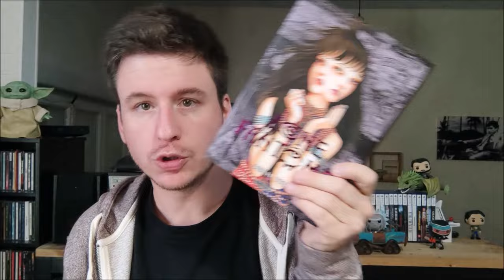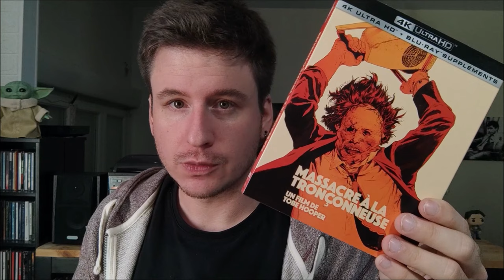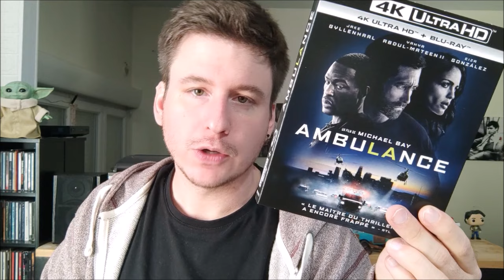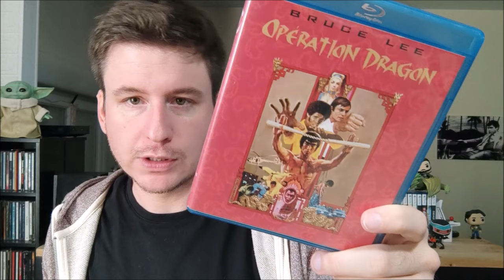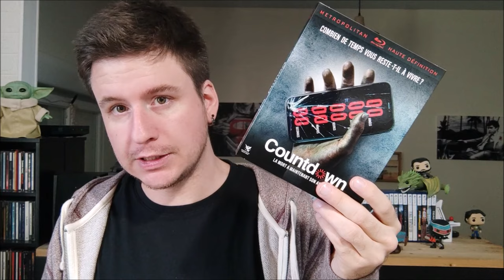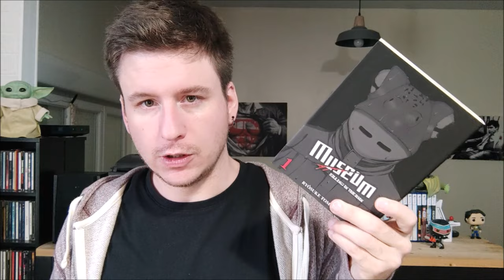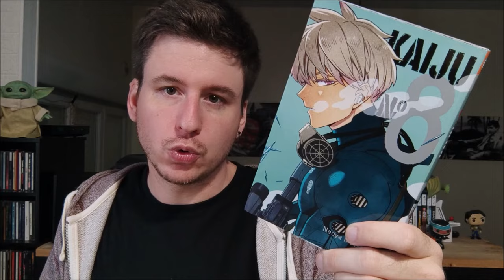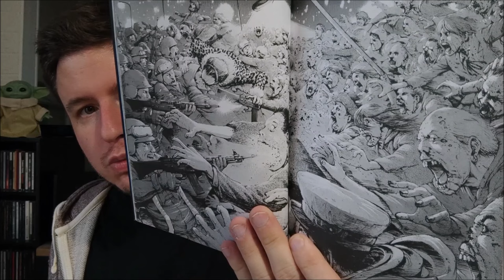Derniers achats n°152 - ASMR Français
Des mangas, blu-rays et 4K!